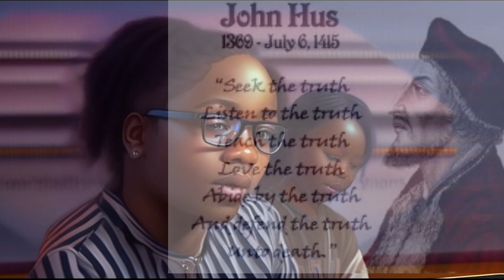VINTAGE PHOTOS OF CHRISTIAN MARTYRS WHO DIED BECAUSE OF FAITH IN JESUS CHRIST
Our first story is about Stephen, who was one of the first deacons in the early Christian church. Stephen was arrested and brought before the Sanhedrin on charges of blasphemy. Despite the false accusations, Stephen remained faithful to Jesus and was stoned to death.

The second story is about Polycarp, who was the bishop of Smyrna. He was arrested and ordered to renounce his faith, but he refused to do so. Instead, he declared, "Eighty-six years have I served Him, and He has never done me wrong. How then can I blaspheme my King who saved me?" Polycarp was burned alive for his refusal to deny Jesus.
Our third story is about William Tyndale, who was an English scholar and Bible translator. He was burned at the stake for translating the Bible into English, which was considered heresy at the time. Tyndale's work helped make the Bible accessible to ordinary people, and his sacrifice paved the way for future translations.
The fourth story is about Jan Hus, who was a Czech priest and reformer. Hus was burned at the stake for advocating for the reform of the Catholic Church. His ideas helped lay the groundwork for the Protestant Reformation, and his martyrdom inspired many other reformers.
Our fifth story is about Dietrich Bonhoeffer, who was a German pastor and theologian. Bonhoeffer was executed by the Nazi regime for his opposition to Hitler and his defense of the Jewish people. His writings on Christian ethics and discipleship continue to inspire people around the world today.
The sixth story is about Jim Elliot, who was a missionary to the Huaorani people of Ecuador. Elliot and four other missionaries were killed by members of the tribe they were trying to reach. Despite the tragedy, Elliot's widow and others continued the work and many Huaorani people became Christians.
Our seventh story is about Perpetua and Felicity, who were early Christian martyrs in North Africa. Perpetua was a noblewoman who was arrested for her faith, and Felicity was her slave who chose to stay with her. They were both thrown to wild animals in the arena, and finally killed by a sword. Their courage and devotion to each other and to Jesus continue to inspire people today.
The eighth story is about the Korean Martyrs, a group of Christians who were martyred for their faith during the Joseon Dynasty in Korea. The martyrs included men, women, and children from all walks of life, who refused to renounce their faith even in the face of torture and death. Today, their witness continues to inspire Christians in Korea and around the world.
The ninth story is about the Ugandan Martyrs, a group of Christians who were martyred for their faith in Uganda. They included both Catholic and Anglican converts, who were executed for refusing to renounce their faith. Their courage and faithfulness have had a lasting impact on the Christian church in Uganda and beyond.